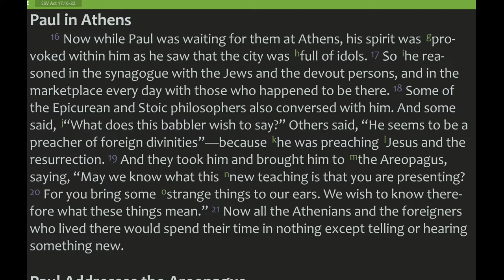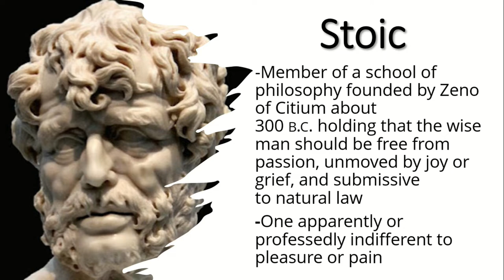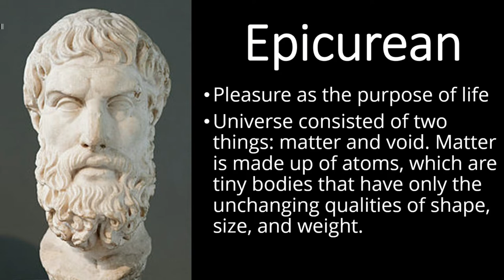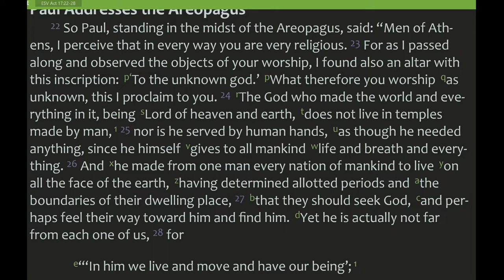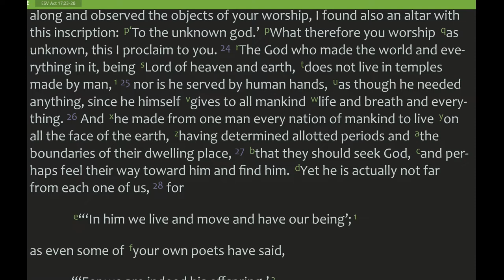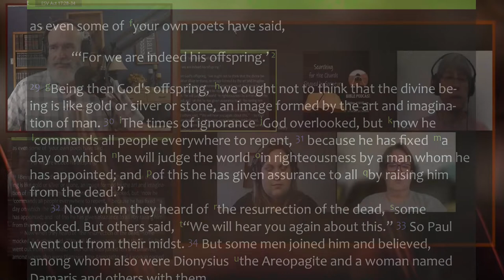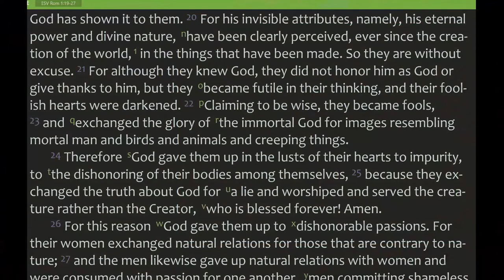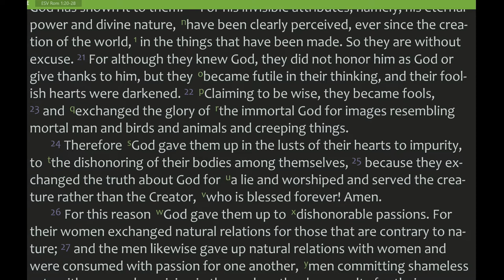Search for the Church Podcast- Paul at Mars Hill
Continuing with Paul’s 2nd missionary journey, we start when he’s arrived in Athens waiting for Timothy and Silas. While waiting for them, he does what Paul does best, goes to the local Synagogue to bring the good news about the fulfillment of the prophecies concerning the coming Messiah.  The local Athenians hear what he is teaching and want to hear more about this Jesus and the resurrection. So, they take him to the place where they hold group discussions which is Mars Hill. Fantastic opportunity for us to learn how Paul approaches people and the logic he uses.